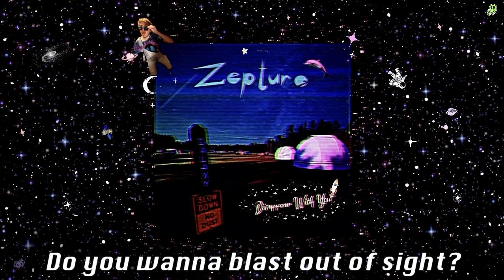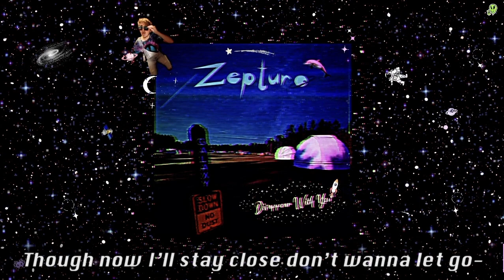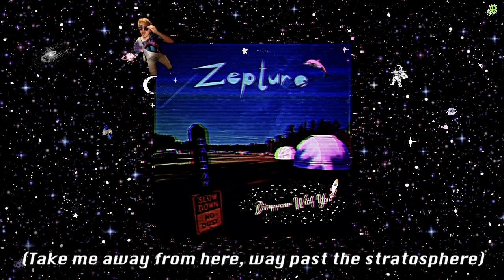Zepturo - "Disappear With You" (Official Lyric Video)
Greetings! Thank you so much for stopping by this part of the Milky Way (internet)!  Things have been pretty crazy on Earth recently, so I thought I'd try to write a song that could provide at least somewhat of an escape (even if for just 5 minutes) while still giving some light for the future ⭐

Lyrics

Can I disappear with you?
Ohh, ohhhh

Disappear with you, whoaa
Ohh, ohhhh

VERSE 1

Load the ship
Turn the engines up
Do you wanna blast out of sight?

Would it be lame to mention
creating a new dimension
With T-minus ten seconds until flight?

Let’s take off in an instant
Go fly to someplace distant
Just you and me I’m ready for this ride

Cuz this planet’s so infected
We gotta get disconnected
Put down everything else in our lives

PRECHORUS

But it’s not to forget it
It’s not to erase it
It’s just to let go for only one night

We’ll come back to fight it
Til then we’ll rewrite it
I’m ready for lift off into the sky

CHORUS

Bid everything in this world adieu
Oh everything but you

Farewell to all the rest cause we’re through

VERSE 2

Above the clouds up in our own space
There’s a wonder that can’t be replaced

Across the stars we’re soaring
Through Galaxy’s exploring
With magic wrapped over your embrace

The horizon’s down below us
There’s nothing that can slow us
it's just you and me flying high

But I know it’s not everlasting
Reality won’t be passing
So til landing I’ll be hanging on tight

PRE

But it’s not to forget this
It’s just to let it go for one night

CHORUS

BRIDGE

Take me away from here
Way past the stratosphere
Let’s leave this all behind
Get some peace of mind

You wash away every single hue of blue

Create new time and space
One that only we face

When we come back to this home
We’ll have more strength to grow
Though now I’ll stay close don’t wanna let go

CHORUS

OUTRO

Take me away from here, way past the stratosphere
Disappear with you